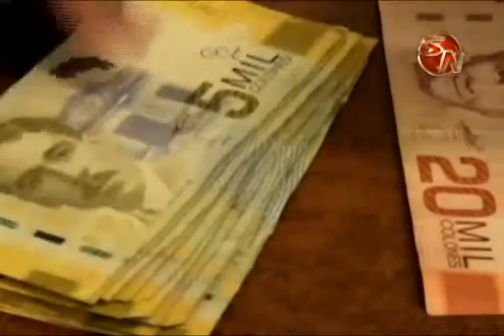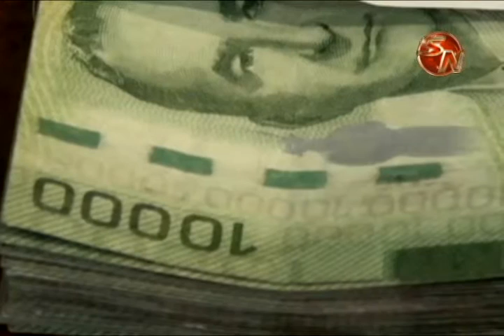Funcionarios del Ministerio de Trabajo visitarán empresas para el pago de aguinaldos